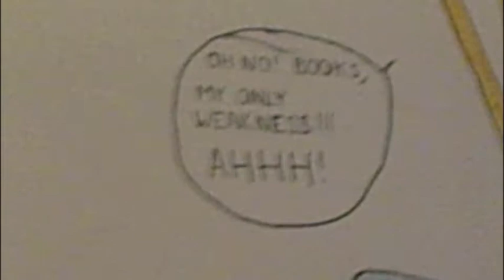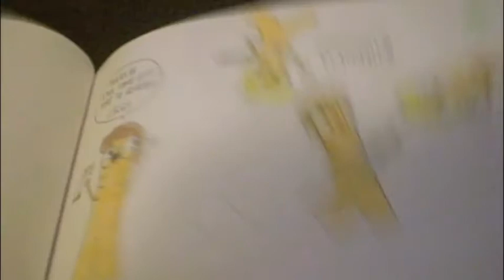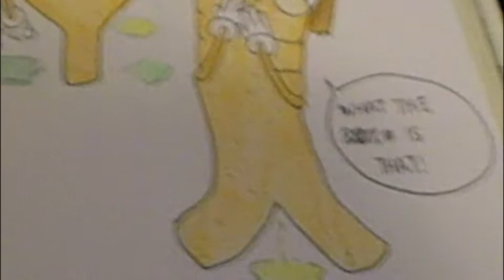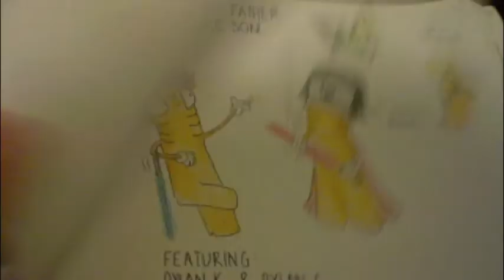The Librarian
A group of friends joined together in a squadron by the name of alpha squad have enter the school mostly frequently avoided place... the library! After planning to blow the library up (just because it is a library) using a computer virus, the alpha squad face a mighty beast... The librarian.